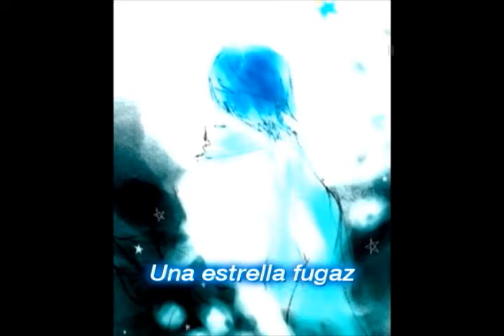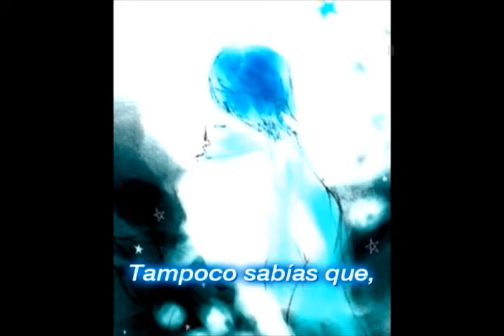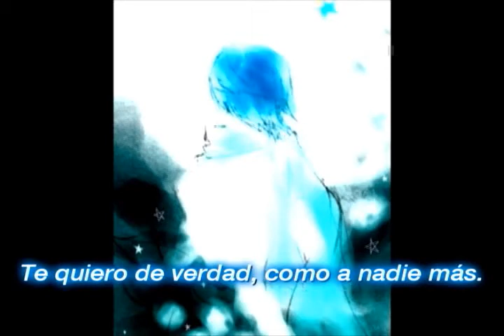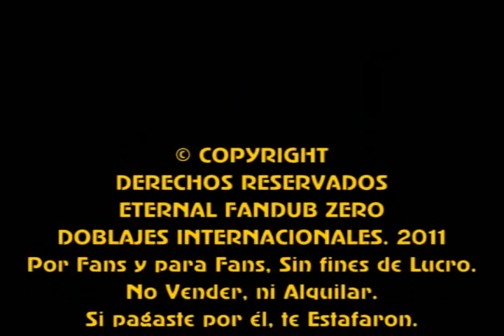Especially for You (Kaito Version) - Fandub Latino (Xerios)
Un Adelanto, esta vez que sí, por el Día de San Valentín...

Autor: Takafumi
Intérprete Original: Hatsune Miku
Cover: Kaito Shion

Edición de: Sazaki

Un especial para el Día de San Valentín. Por algo el tema se llama "Specially for You", que en español significa "Especialmente para tí"

Y a mí, si bien no tengo a nadie, no me impide dedicar esto a los amigos, aunque el tema va dedicado a la persona que uno más quiere en lo profundo del corazón.

El tema original es interpretado por Hatsune Miku, por lo tanto, este es un cover. Adicionalmente, Hay una versión dueto por Miku y Kaito.

Este es el primer fandub donde "Eternal Fandub Zero Interaméricas" ya no está solo. Se suma un naciente "Eternal Fandub Zero Euro" y uno de sus representantes es Andrea "Taiga Aqua Leblanc" Nikolaevich; su canal es

Tema: "Especially for You"

Talento Artístico:
Xerios Fandubber

Productor Ejecutivo:
Xerios Fandubber

Traducción, Arreglos y Aporte Karaoke:
Xerios Fandubber